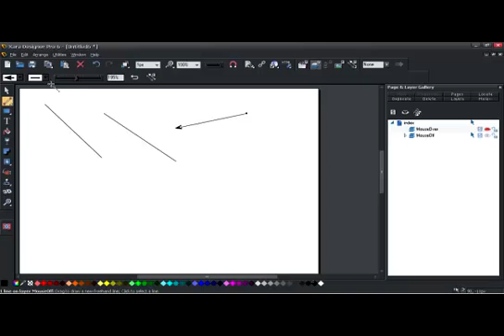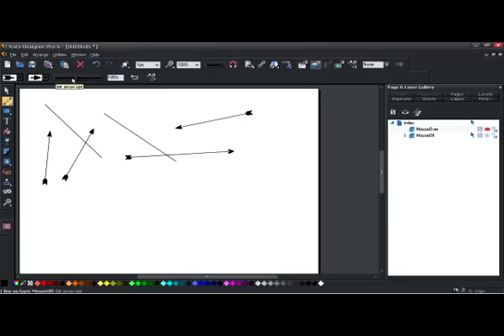Straight Line Tool in Xara Designer Titles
A short demonstration of the straight line tool in Xara Designer Pro, Photo & Graphic Designer, Page & Layout Designer, Web Designer and Web Designer Premium.